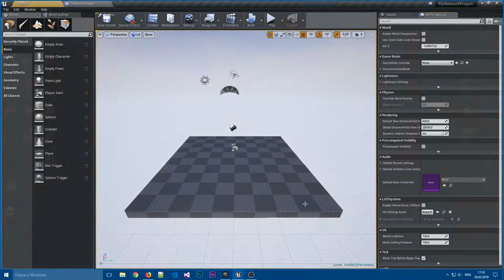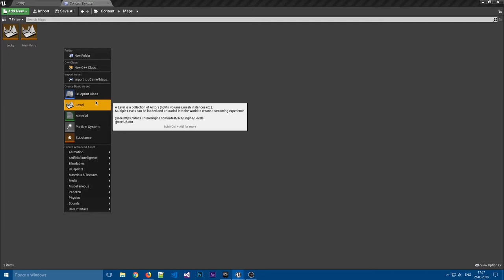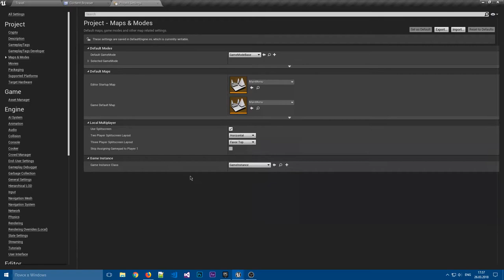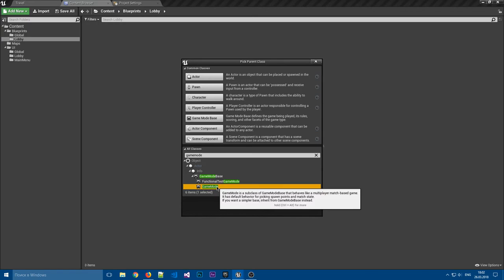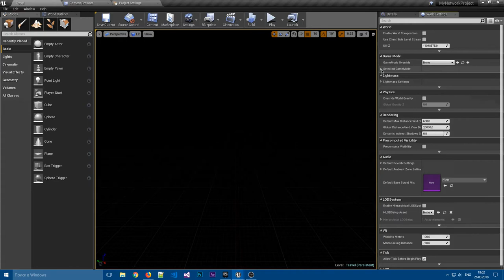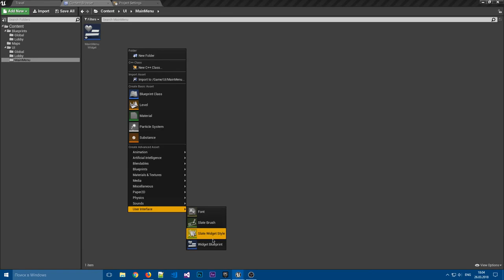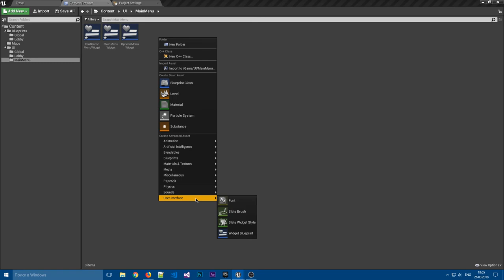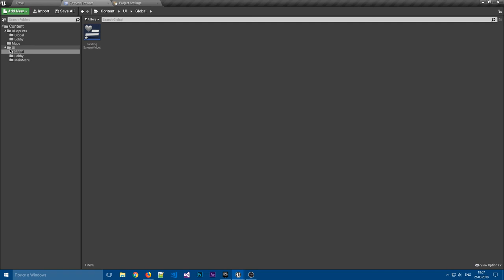Мультиплеер: Архитектура проекта | 01 | v4.19 Серия уроков | Unreal Engine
Этот урок открывает серию по созданию мультиплеера в unreal engine 4 версии 4.19 с помощью blueprints. В данном уроке рассказывается об архитектуре проекта: папки, файлы и первоначальные установки.